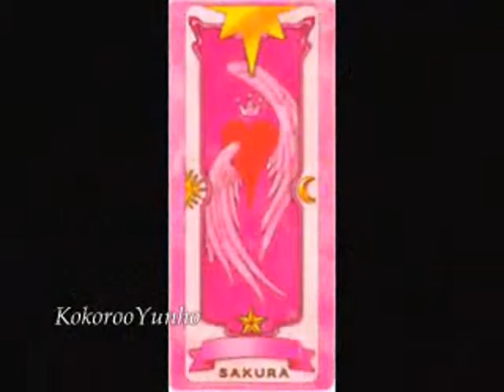Card Captor Sakura Tribute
We almost Loving at her girlfriend.